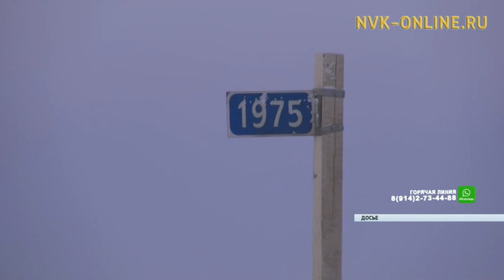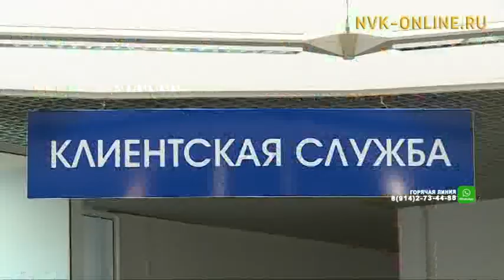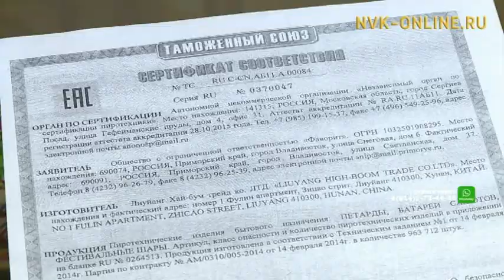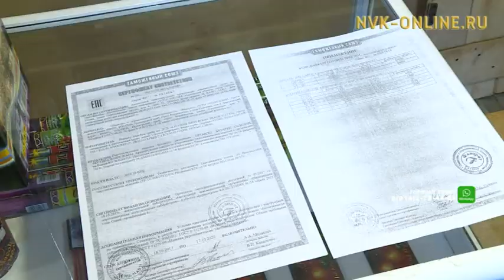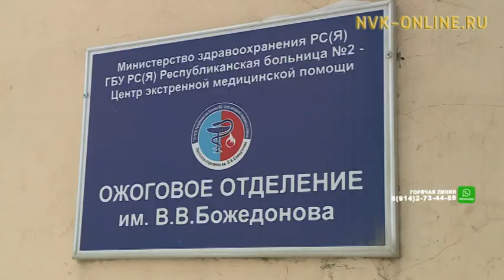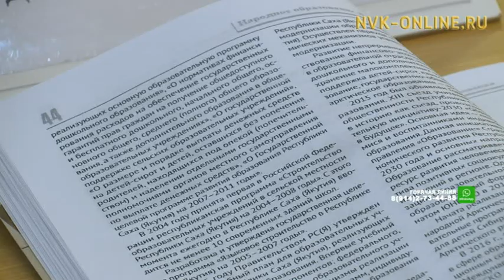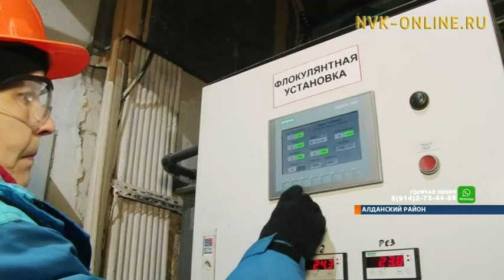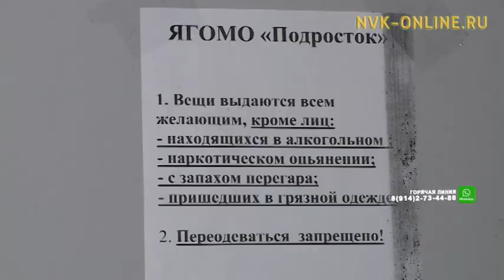Информационная программа «Якутия». Выпуск 19.12.2017 в 19:00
Официальный сайт NVK-ONLINE.RU -Сегодня, 19 декабря, в эфире информационной программы "Якутия" смотрите:

1. Сегодня православный мир отмечает великий праздник день святого Николая Чудотворца

2.Руководство горнорудной компании «Алданзолото» предоставило сотрудникам получить денежное вознаграждение за лучшее рабочее место

3. Перед новогодними праздниками объем продажи пиротехники резко возрастает. На чем наживаются продавцы, предлагающие жителям небезопасный фейерверк?